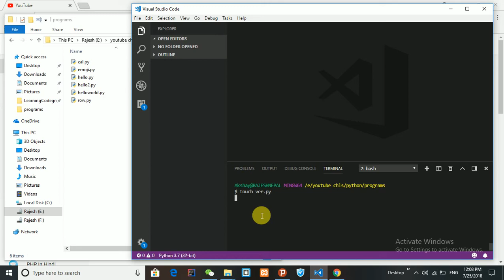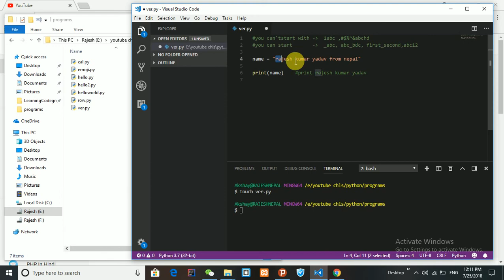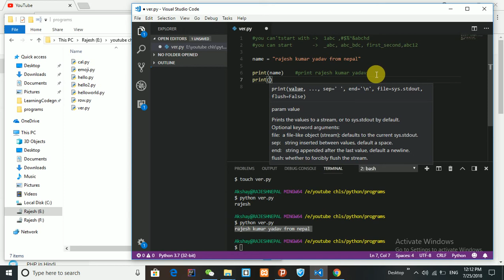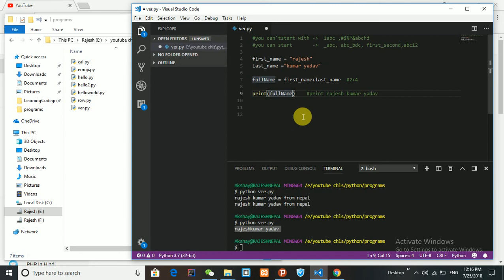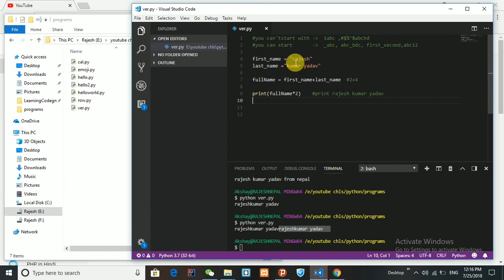009 veriable in python in hindi/urdu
print python varibales this is very mp for all kind of programs.

this course fulll; free with maltiple projects and engineering level course.

this course for all students who is doing IT,Computer science , Software Engineeringf students,Computer engineering , BCA,MCA or anyone who want to learn complete python course in hindi.

also i will start in nepali full python course very soon so nepali guys ready for pythons

we will learn complete python with project work..